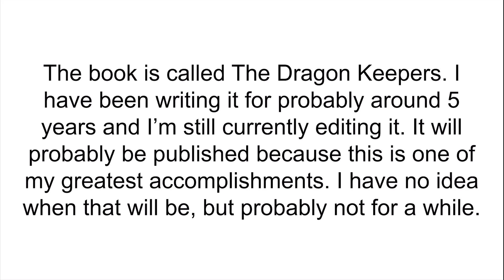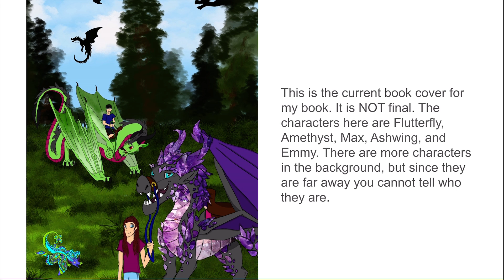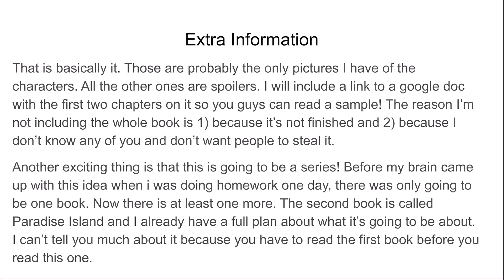Information about the book I’m writing